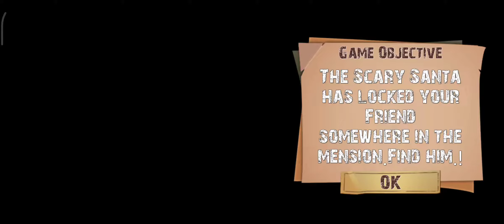Scary Santa Horror Escape Full Gameplay (No Deaths)... Is This Game Cool, Or Just Silly And Boring?